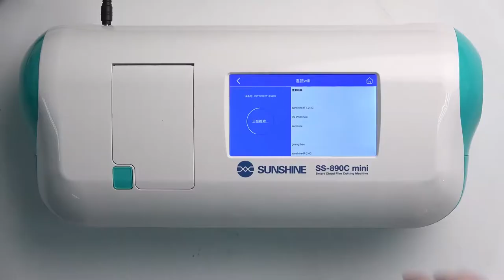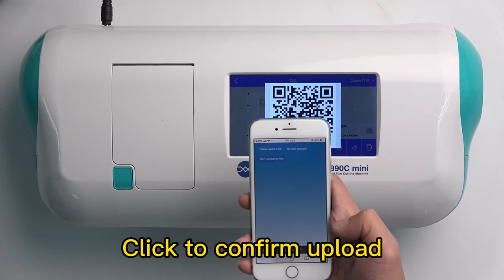How to realize the DIY printing function of the film cutting machine？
The mini can also be directly connected to a printer. Using SS-890C MINI with Canon G580. Realize the DIY printing function, cut the back film of the mobile phone you want.
SUNSHINE in the life,colorfilm stays forever!